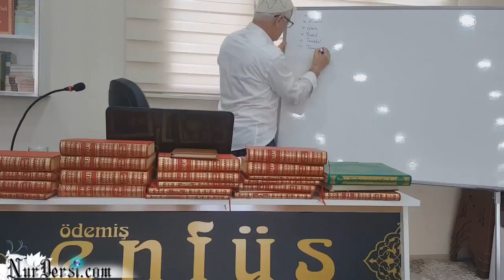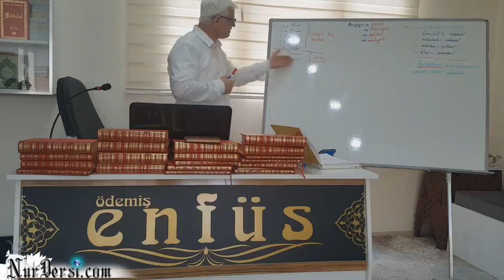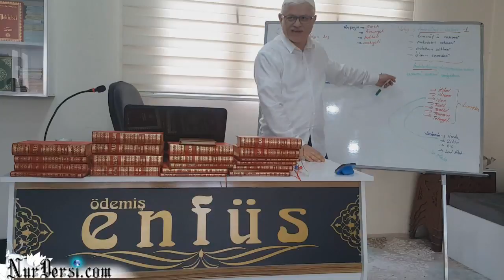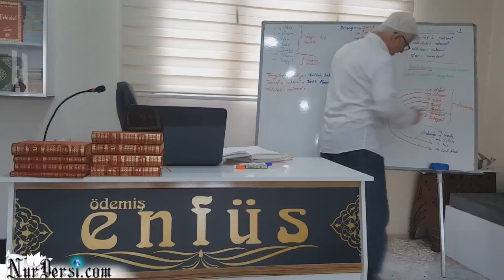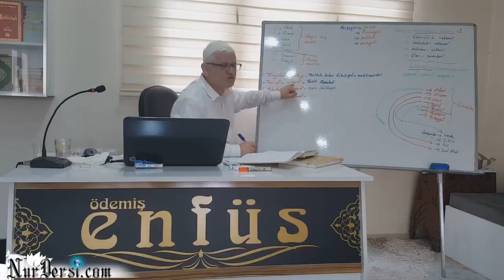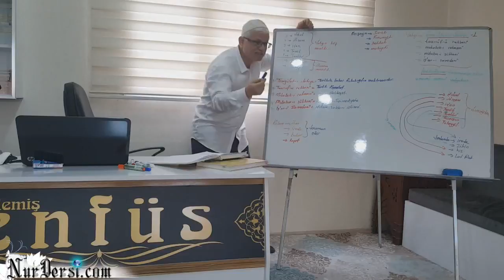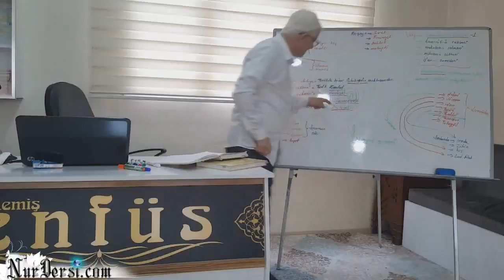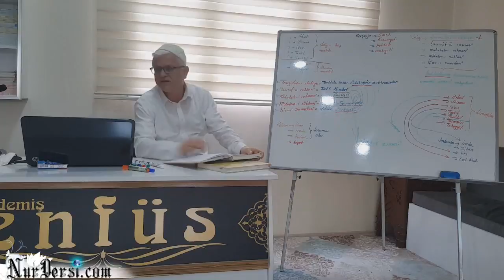Dimağ -22 ( Vahyin mertebeleri.)